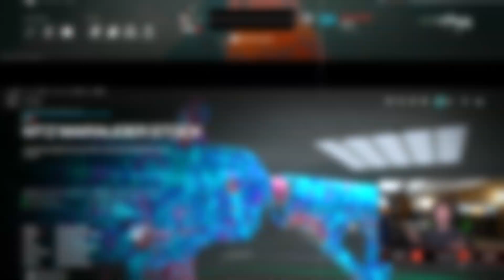this *ZERO RECOIL* MTZ 556 Loadout is a LAZER BEAM in Warzone 3! 😍